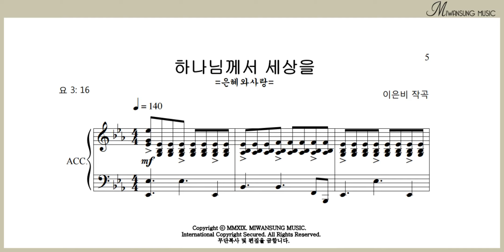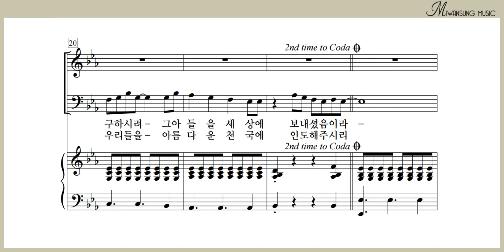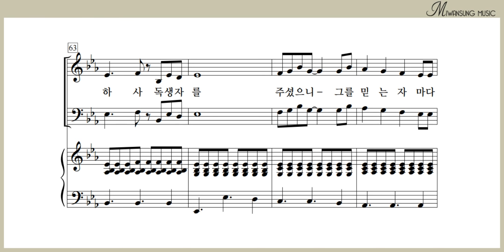하나님께서 세상을 / 테너파트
쉽고 은혜로운 찬양 7집 / 하나님께서 세상을 / 테너파트